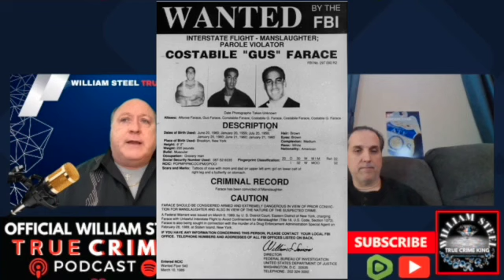🔥 Crime ATF UNDERCOVER W/ IGNACIO ESTEBAN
🔥Prolific author of over 70 true crime books IGNACIO ESTEBAN rips the lid off the inner workings of the BUREAU of ALCOHOL, TOBACCO, FIREARMS and EXPLOSIVES. As a recently retired Special and Undercover Agent IGNACIO tells this riveting story as NO ONE ELSE CAN, or would dare to, given the EXPLOSIVE revelations.

💎Join WILLIAM STEEL TRUE CRIME with our friend and frequent guest IGNACIO ESTEBAN as we take an incredible journey inside his truly 💥EXPLOSIVE💥 groundbreaking book: “ATF UNDERCOVER”

💎We request your support and donations for William Steel True Crime as the work of aggressive advocacy continues and the best of inspirational and redemption stories are told… thank you!😊

William Steel names names!
On Amazon.

BUY WILLIAM’S TRUE CRIME BOOKS TODAY!!! GREAT GIFTS FOR THE FOR THE TRUE CRIME FANS IN YOUR LIFE!!!

Check out all of Ignacio Esteban’s books on Amazon!✅